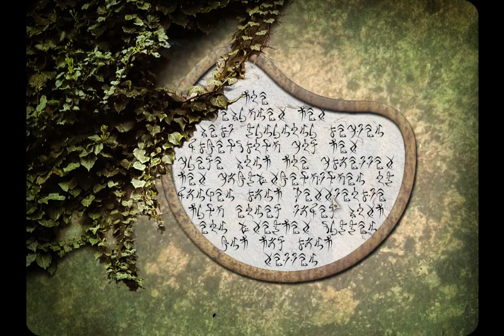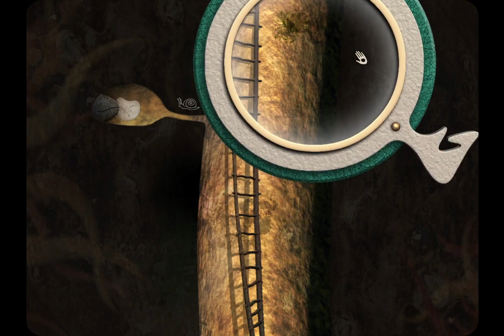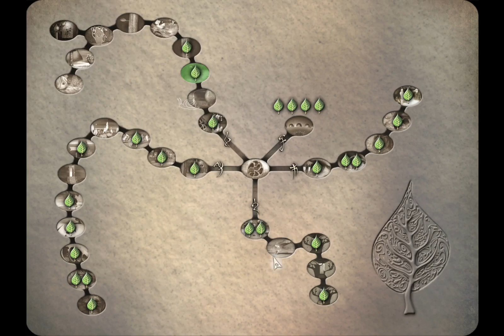Leaves, Ep. 2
Leaves to be desired...